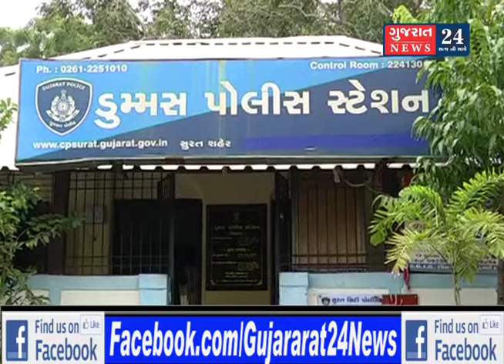GSTના નકલી અધિકારીઓ ઈંડા વેપારી પાસેથી તોડ કરવા જતા લોકોએ મેથીપાક આપ્યો